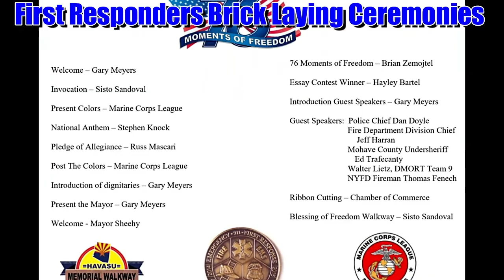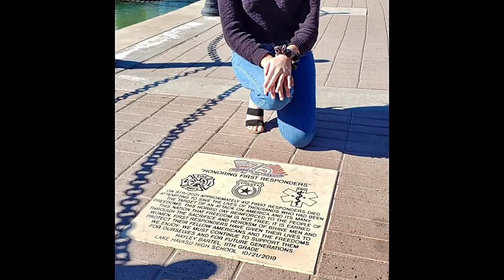First Responders Jan 2020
Havasu Memorial Walkway Honors our First Responders, Jan 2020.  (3 min.)